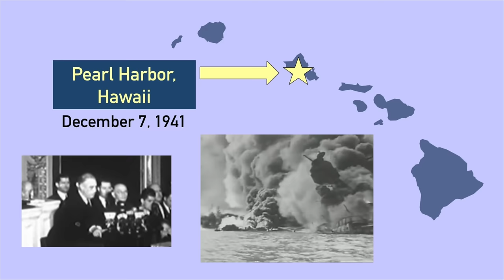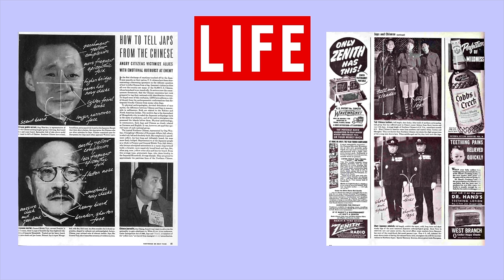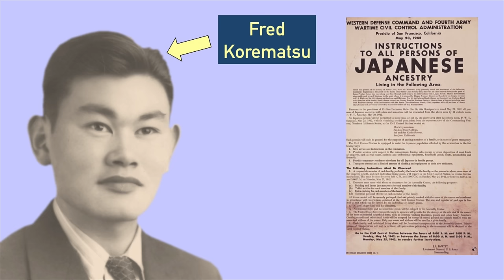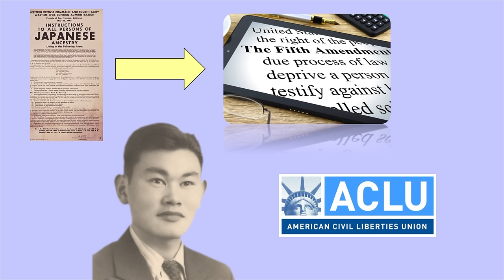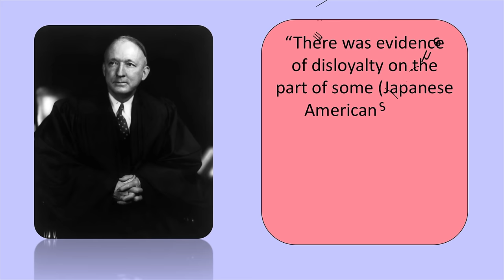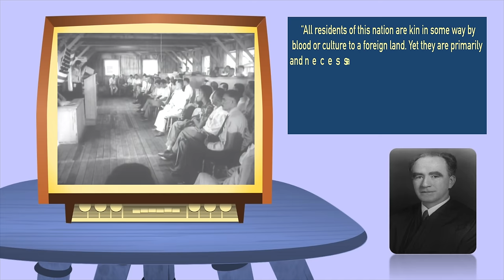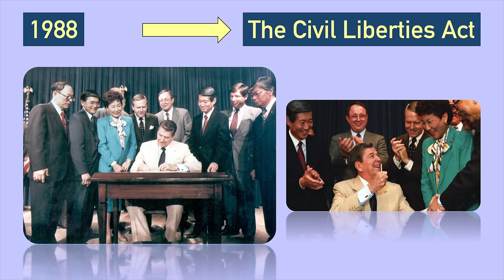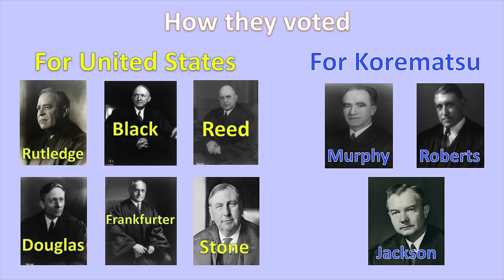When the Supreme Court Justified Japanese Internment Camps | Korematsu v. United States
In episode 36 of Supreme Court Briefs, after the United States government forces Japanese American citizens into relocation centers during World War II, one man refuses and gets himself into some big trouble.

Reading Through History: The Great Supreme Court Cases, by Jake Henderson and Robert Marshall

Photo credits:
Nick Youngson
Lorie Shaull
Fibonacci Blue

Japan drops bombs on an American naval base, killing more than 2400 Americans, and injuring 1000 more. In response, the United States declares war on Japan, officially entering World War II. Increasingly, Americans viewed anyone of Japanese heritage suspiciously. Japanese Americans had already faced racism and discrimination in the country for nearly 100 years. After the Pearl Harbor attack, that racism and discrimination went to the next freaking level, as many thought Japanese Americans might be more loyal to Japan than the United States, sharing military secrets with them and stuff or trying to sabotage the war effort. Despite there being no evidence whatsoever that this was happening, Japanese American persecution increased. People bought Jap-hunting licenses. Life Magazine published an article illustrating how to tell the difference between a Japanese person and Chinese person by the shape their nose and height.

In California, the racism and paranoia seemed to be worse. A barber shop there advertised “free shaves for Japs” with a disclaimer that read “not responsible for accidents.” A funeral parlor advertised “I’d rather do business with a Jap than an American.” Several people called for removing all Japanese Americans from western states and forcing them to live in concentration camps somewhere else. President Franklin Roosevelt, who had a record of being racist against the Japanese, agreed with this idea. He signed Executive Order 9066. It ordered the roundup of 120,000 Americans of Japanese descent to 1 of 10 concentration camps, called officially “relocation centers.” It also said Japanese Americans weren’t allowed to be in California at all, as well as much of Oregon, Washington, and Arizona, unless they were in one of the camps, of course.

Fred Korematsu was one of the Japanese Americans who said the heck with Executive Order 9066. He stayed in California. He had a girlfriend who was not Japanese American there he didn’t want to leave, and just thought Roosevelt’s order was wrong. So after his entire family left for one of the camps, he stayed behind, became a welder, and tried not to stand out too much. He changed his name and got a fake ID. Later, he even tried to have plastic surgery on his eyes to look less Japanese. The plastic surgeon who worked on him didn’t do the procedure but took his money anyway. Shortly after this, someone reported him and he was arrested. After his arrest, he never saw his girlfriend again, by the way. Eventually, Korematsu found himself in federal prison. The American Civil Liberties Union, or ACLU, reached out to him there and offered to represent him in court.

Korematsu said heck yeah. Together, they argued that Executive Order 9066 went against the Due Process Clause of the Fifth Amendment. In court, Korematsu’s loyalty to the United States was never in question. Still, in federal court in San Francisco, he was convicted, given five years of probation, and sent to a concentration camp in Utah.

He appealed to the U.S. Court of Appeals, who agreed with the lower court. He then appealed again, and the Supreme Court agreed to hear the case, hearing arguments in October 1944, with the war still raging on. During arguments, the Court considered a similar case from the previous year called Hirabayashi v. United States. That one upheld Executive Order 9066.